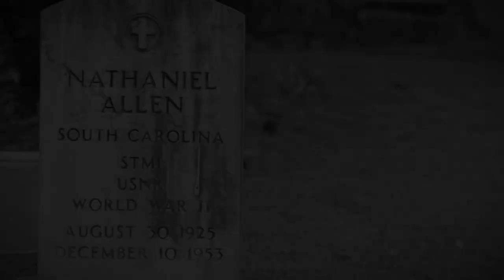Open Wounds Trailer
The truth comes out. Trauma from the past is confronted and true healing begins. We don't heal from what has never been diagnosed. Open Wounds sheds light on how our past of racial trauma can impact individuals, families, and the nation generations later. But redemption and restoration is possible.